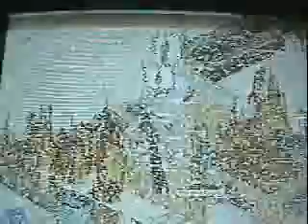The Dangers of Video Games [Part 1 of 2]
The average American plays 13 hours of video games a week, blissfully unaware of the dangers.

If you liked this video please check out the following sites.